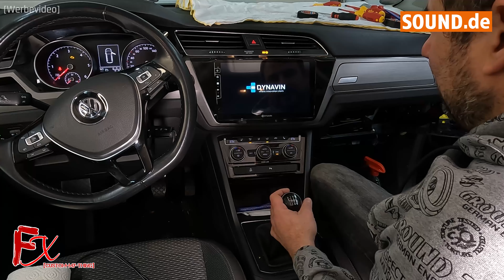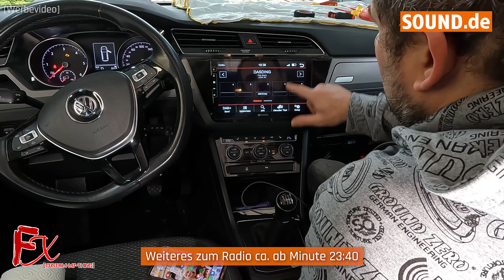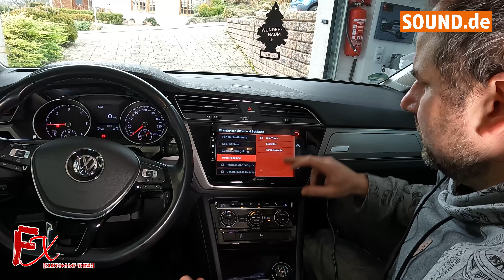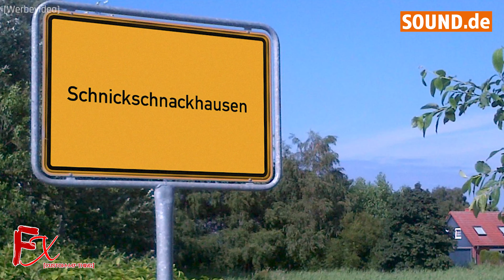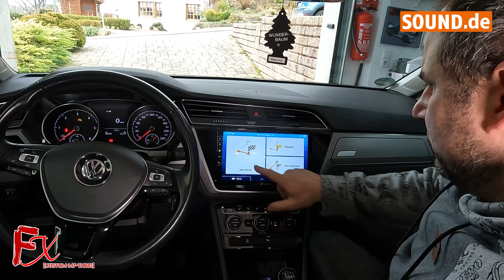Einbau Dynavin Autoradio VW Touran 2 5T ab 2015 Android Auto Apple CarPlay - FX Custom My thing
► Kontakt FX Caraudio:
Tim Buchheit (Fritz)
Kriegswaldstraße 50
66987 Thaleischweiler-Fröschen
(Nähe Kaiserslautern / Pirmasens)
Tel.: 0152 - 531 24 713

► Der Online-Shop just-SOUND CarHifi: Autoradios, Multimedia, Lautsprecher, Endstufen, Paketangebote, Verkabelung und spezifisches Zubehör uvm.

► SOUND.de bietet Euch spannende Blogbeiträge, Produktvorstellungen, Begriffserklärungen sowie Tipps & Tricks rund ums Thema Caraudio. Hier geht's lang